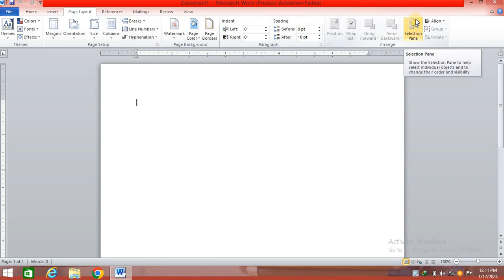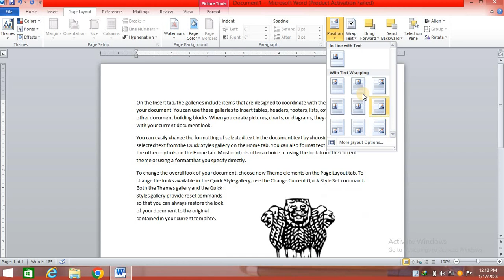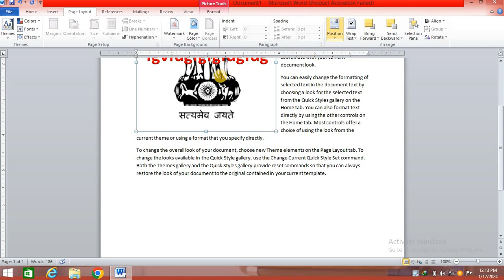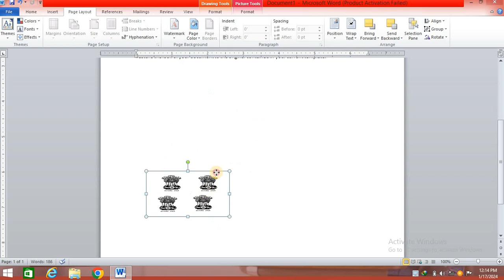how to use Arrange group in ms word || (part 17) || page layout Tab in ms word hindi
video link.